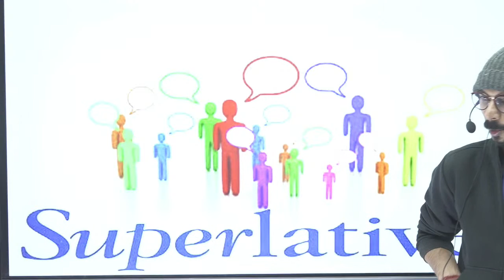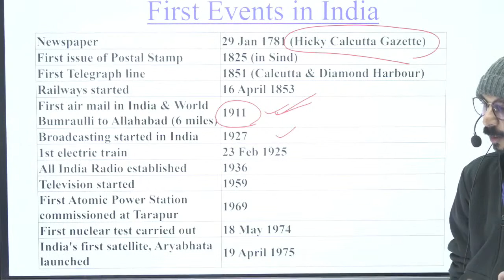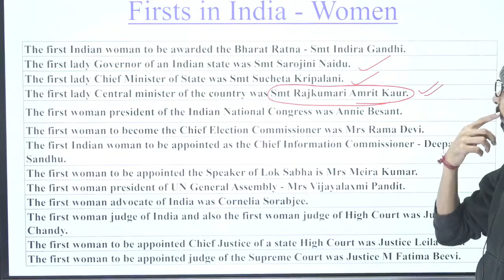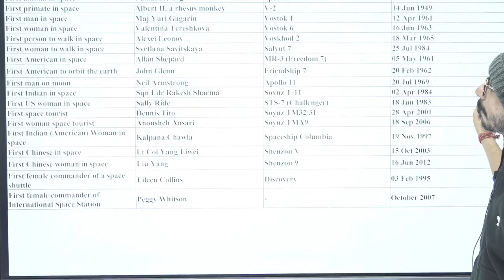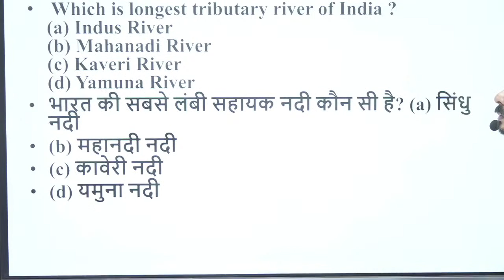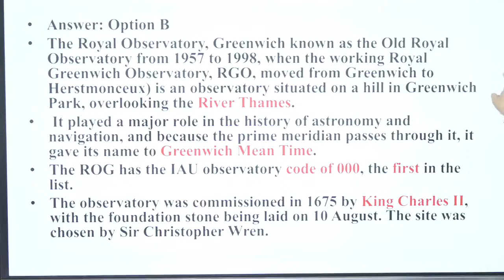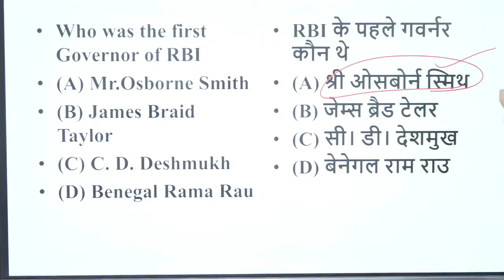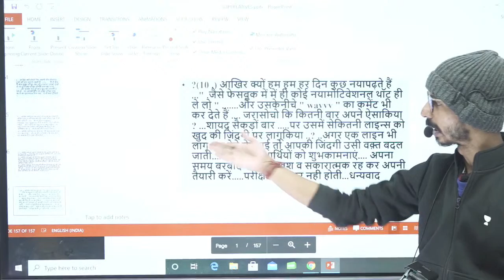SUPERLATIVES | SSC Exam | Gaurav Kumar Singh | Unacademy Live SSC Exams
In this session, Gaurav Kumar Singh will discuss Superlatives
 Gaurav sir has completed his M.A in History and B.Ed from Delhi University. Owner of SURE60 Gurukul Classes with a teaching experience of 11 years. He has also taught at different institutes such as Paramount Coaching, Career Power and KD Campus.

Unacademy Subscription Benefits-
1. Learn from your favorite teacher
2. Dedicated DOUBT sessions
 3. One Subscription, Unlimited Access
 4. Real-time interaction with Teachers
5. You can ask doubts in the live class
6. Download the videos & watch offline